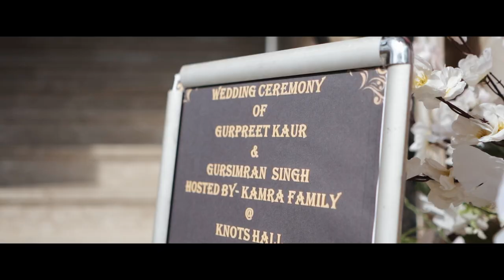GURSIMRAN WEDDING HIGHLIGHTS BY PRABH PICTURES 9815920998